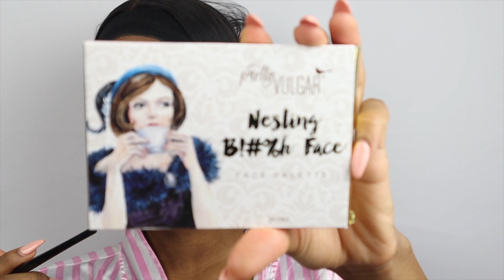CHIT CHAT GRWM | YELLOW EYELINER , DEPRESSION, FEARS + MOVING?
HEY BABES WELCOME BACK. I DECIDED TO DO ANOTHER CHIT CHAT BECAUSE I WANT YOU ALL TO GE TO KNOW ME MORE. I TALK ABOUT A BIT ABOUT MYSELF AND MY FEARS 🤭 HOPE THIS GIVES YOU ALL A LITTLE MORE INTAKE ON ME 😘